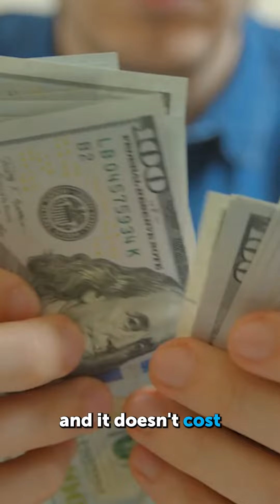Collaboration on Instagram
2 reasons why you should collaborate with people on Instagram:

1⃣ Other business can reach your followers
2⃣ Your profile can reach their followers

The posts will be on both collaborators profiles and you'll both reach a wider audience 🤝